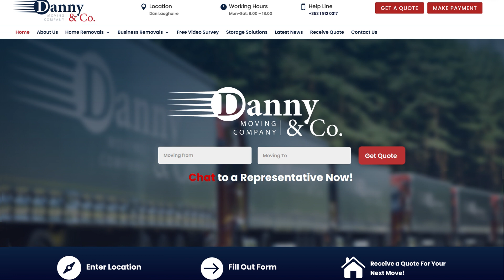Joe Fagon vs Ronan Hassan - Deliverance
Joe Fagon (Origins Dublin) vs Ronan Hassan (Langka Muay Thai)
Amateur Muay Thai Bout - 60kg - 3x2min

Langka Muay Thai presents: Deliverance
The Devenish Complex, Belfast
Oct 1st 2022